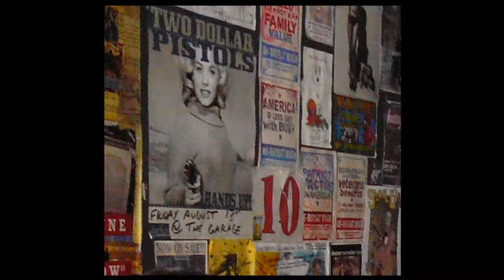The Othermothers - These Four Walls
Recorded at Ponderosa Studios
New Garden Road, Greensboro, North Carolina

The Othermothers are:

Al Cowett - Vocals / Bass Guitar
Randall McCorquodale - Lead Guitar
Dan Cowett - Keyboards
Stephen King - Guitars
Tommy Cowett - Percussion